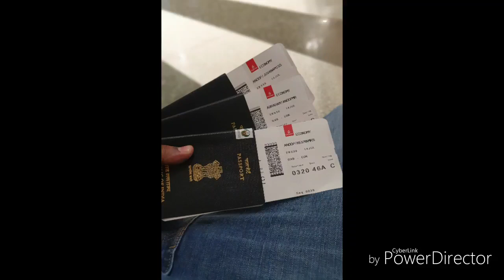Back to kerala 2k19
Back to kerala 2k19 vacation